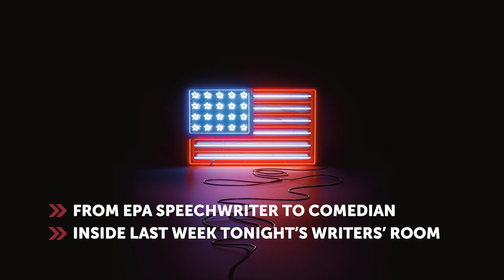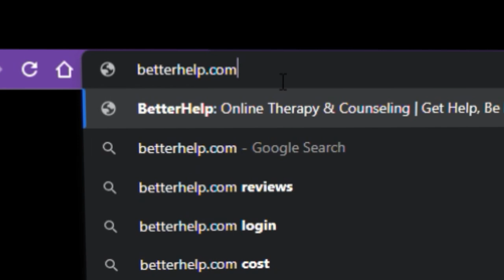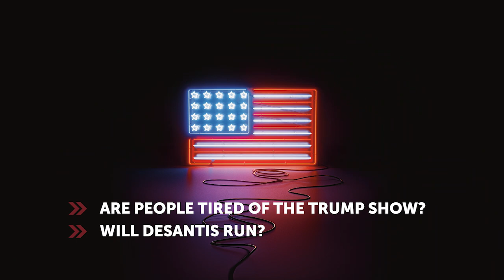Lessons from Last Week Tonight | Jeff Maurer | Forward with Andrew Yang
Jeff Maurer, stand-up comedian and former Last Week Tonight writer, joins Andrew to discuss how he went from working at the EPA to writing for John Oliver, why Democrats need to learn how to add sugar, Trump's entertainment value, and the decline in institutional trust.

00:00 - Intro
01:07 - From EPA speechwriter to Last Week Tonight
18:31 - The "religious left"
31:35 - The trust gap
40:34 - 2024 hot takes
51:17 - Does politics need better performers?